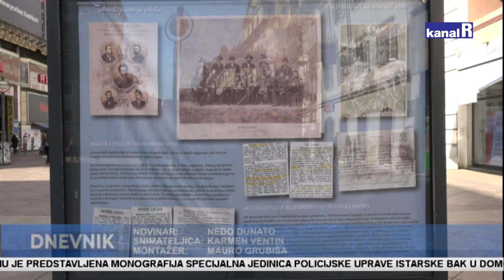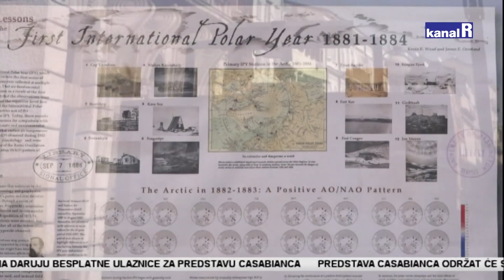Izložba o jadranskim pomorcima na Arktiku